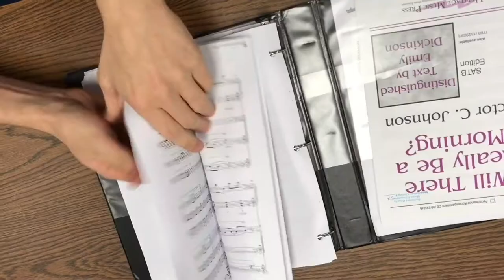Berlin Chorus Room - Episode 3: Second in Command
"A documentary crew films a group of students in their chorus program and their various day-to-day activities."